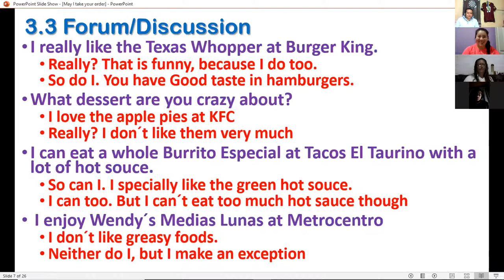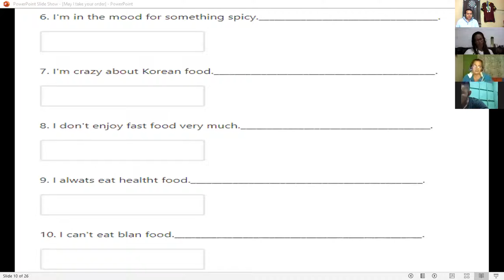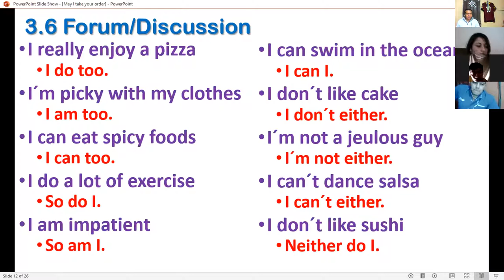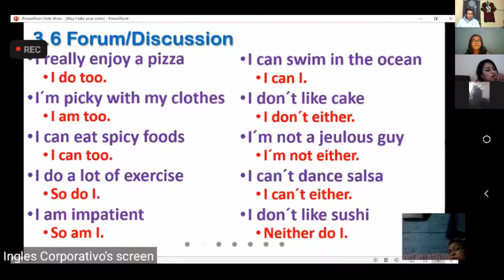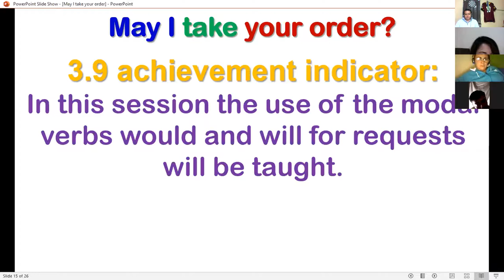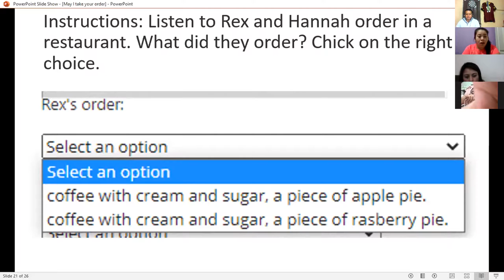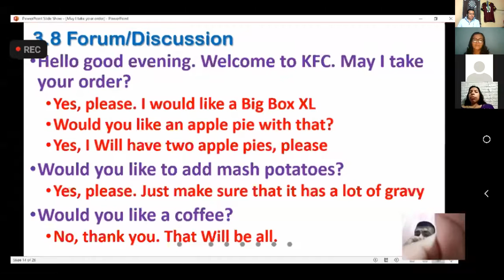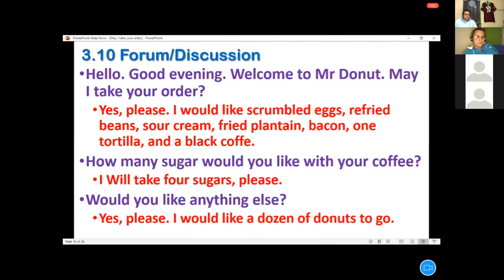Ingles Corporativo-PI3-03-9-10PM-10-20-2 Session7 November5